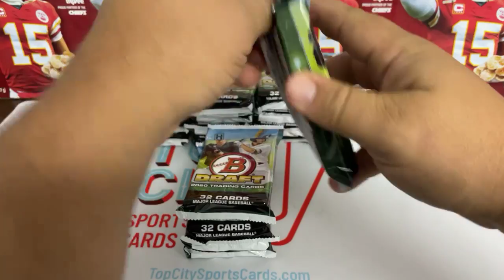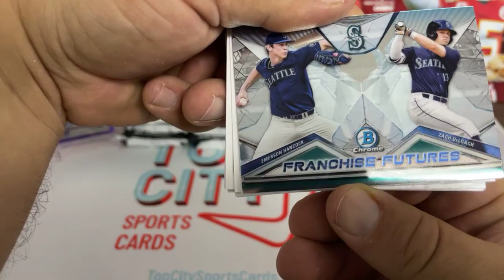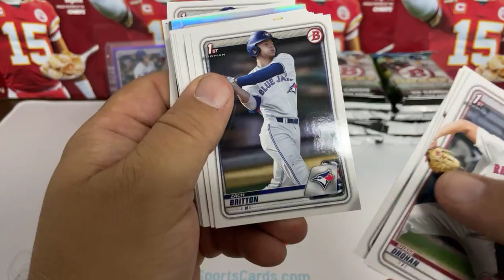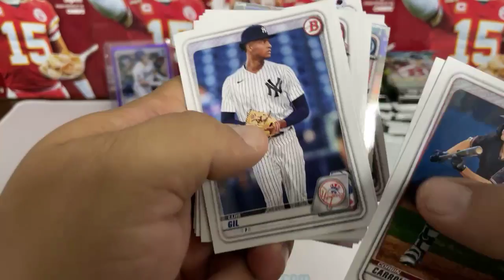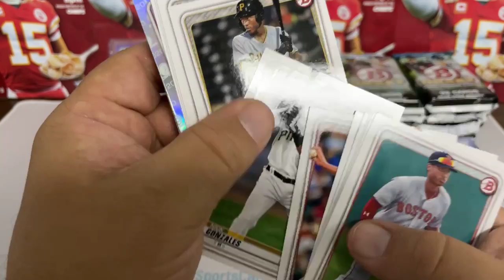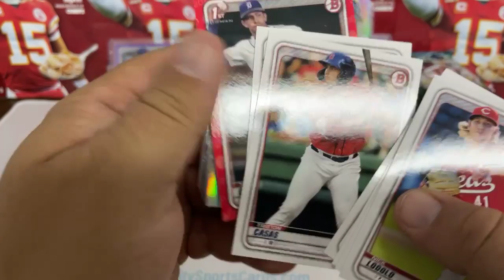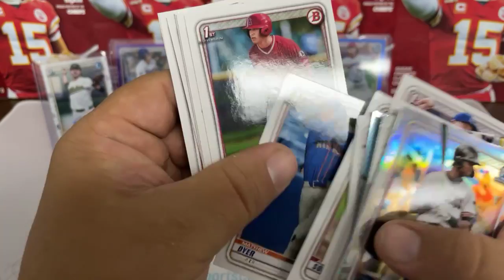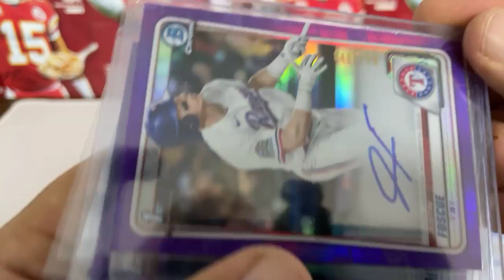Break 230 - 2020 Bowman Draft